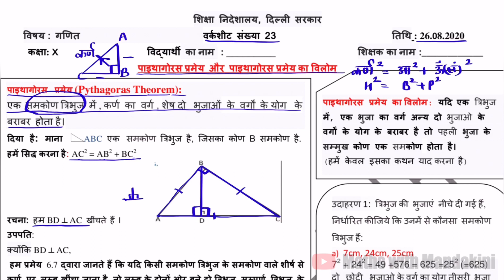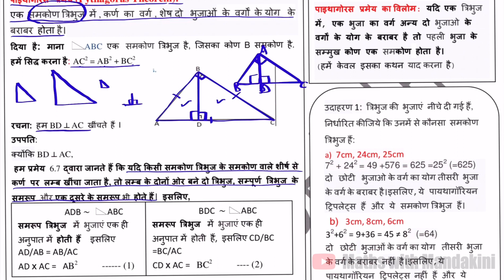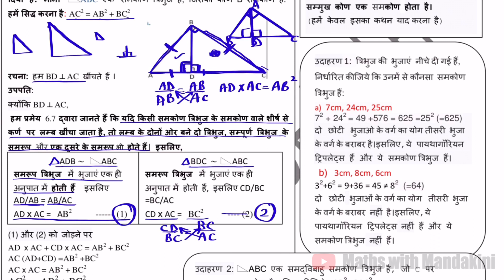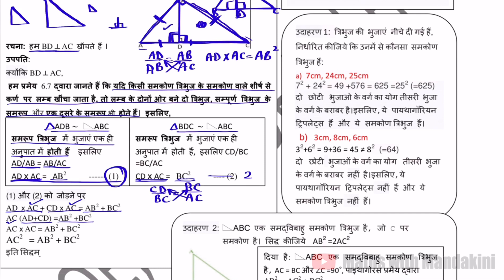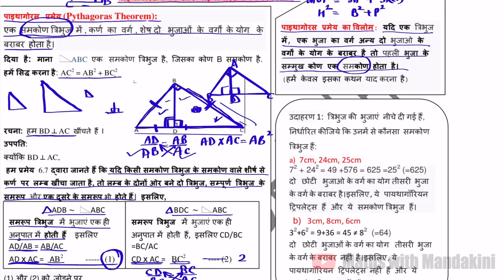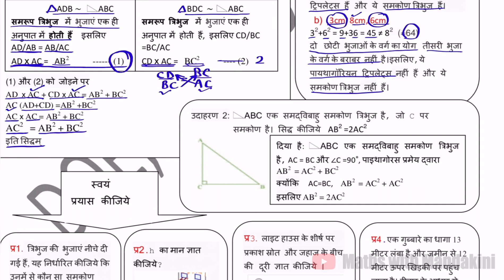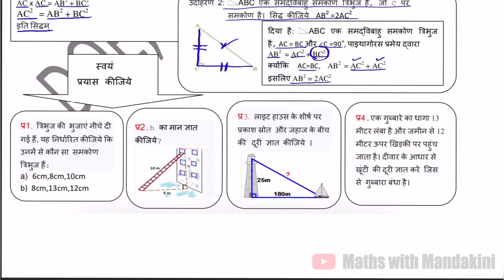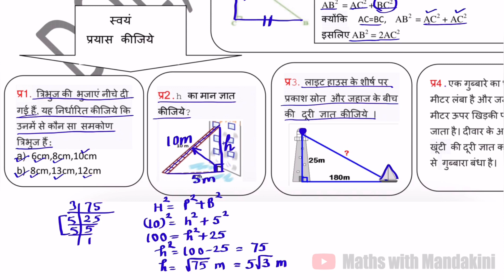DOE Class -10 MATHS Worksheet-23 (Hindi Medium) पायथागोरस प्रमेय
यह वीडियो DOE वर्कशीट 23 को समझने में सहायक है।